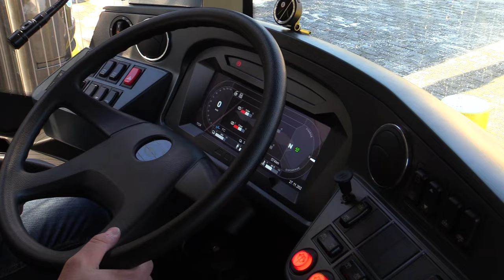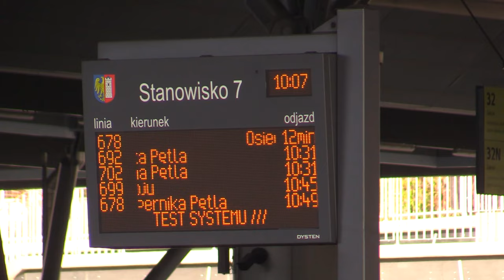Kolejne elektryczne autobusy w komunikacji publicznej 27.11.2023